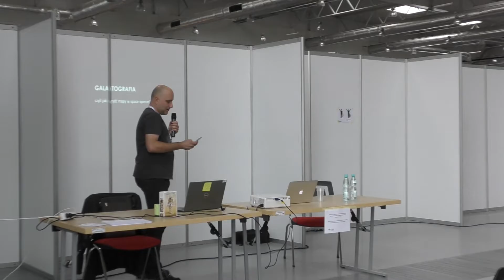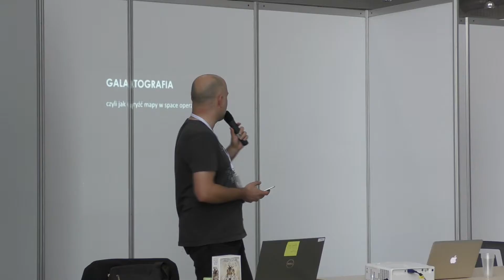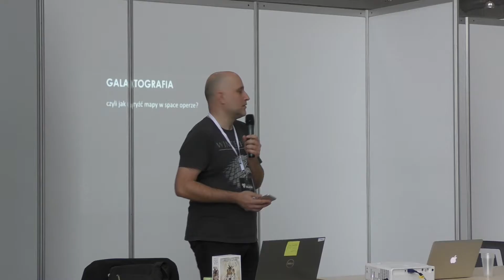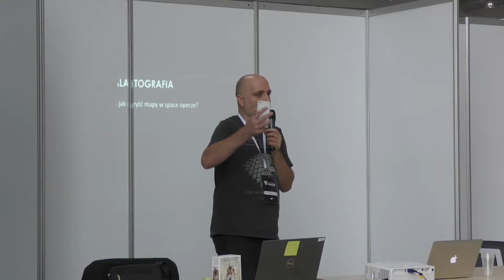Falkon 2016 - Jak ugryźć mapy w space operze - Marcin Podlewski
Jak ugryźć mapy w space operze - Marcin Podlewski

Galaktografia – mapy w space operze. Czy jest możliwe, by powieść SF umieścić na realnie istniejącej mapie galaktyki? A jeśli tak – to gdzie taką mapę znaleźć i jak się za to zabrać?